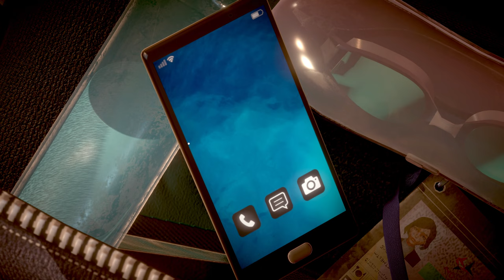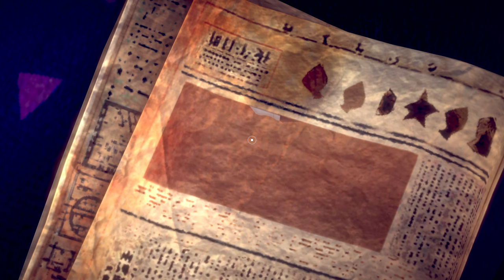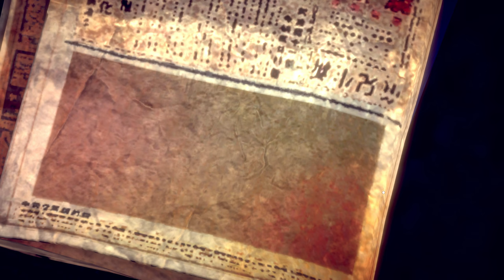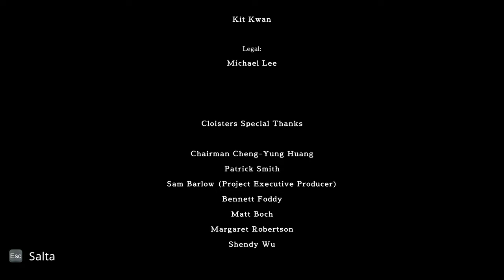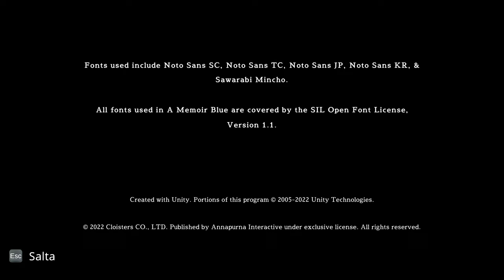BEAUTIFUL | A MEMOIR BLUE WALKTHROUGH FULL GAME [4K ULTRA HD] - No Commentary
Gameplay Walkthrough No Commentary del gioco completo "A Memoir Blue", registrato in 4K Ultra HD su PC.

‎Una canzone di anni fa innesca una marea di ricordi per la campionessa di nuoto Miriam. Intraprendi un viaggio evocativo attraverso la sua infanzia turbolenta e il complicato rapporto che ha condiviso con la sua devota madre.‎
Dalla Cloisters Interactive, A Memoir Blue è una poesia interattiva che parla di un'atleta di grande fama e dell'amore totalizzante tra una madre e una figlia.
Un'estetica unica, che combina disegno a mano e 3D, dà vita al viaggio magico-realistico di Miriam, con un tuffo nelle profondità dei suoi ricordi. Una serie di vignette fonde sacrificio e dolore con vittoria e orgoglio, mentre Miriam cerca di riconnettersi con la sua bambina interiore e approfondisce l'amore che condivide con sua madre.

▶ Link utili
▶ Wishlist Amazon

▶ Capitoli:
00:00 | A Memoir Blue
50:21 | Titoli di Coda